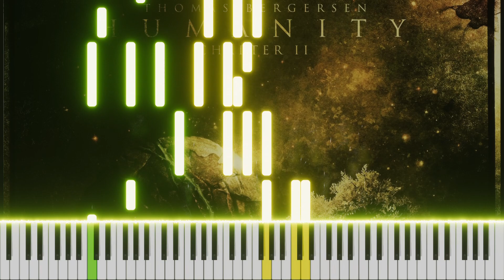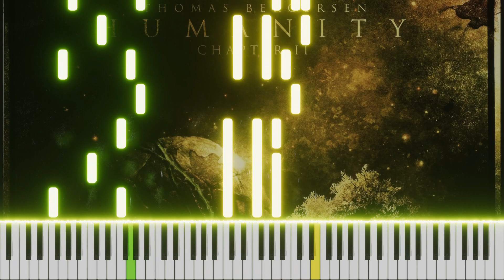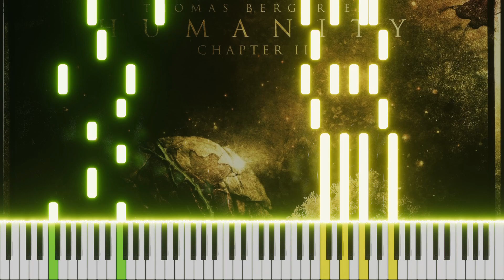Thomas Bergersen - Mир (Humanity - Chapter II) [Piano]